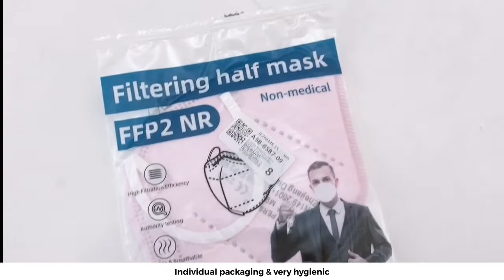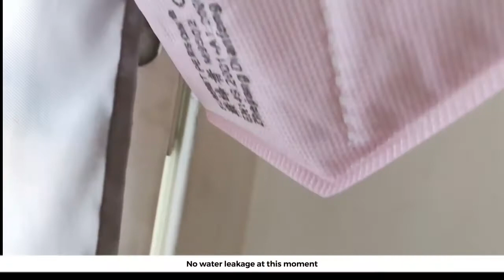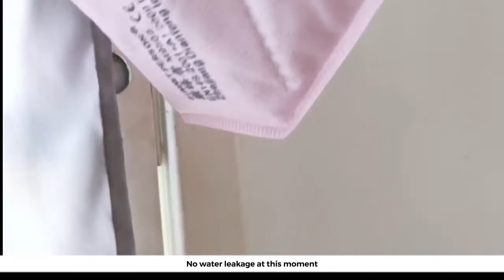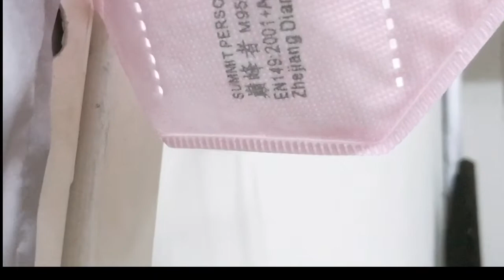China 5ply KN95 | FFP2 Mask Review | Quality testing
Bought a few made in China masks for testing before making a big purchase for personal use. I have used 3ply made in China mask back in MCO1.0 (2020) due to the shortage of masks in Malaysia. Worst comes to worst, the mask ear loop keeps broken. I do not put a high force on it but it eventually broke by itself.  It gives me no confidence when it comes to made in China mask. I also understand during the critical pendermic, China manufacturing needs to expedite the production of masks not only for their own country but also the rest of the world. As of now, China covid situation is under control and I believe not 100% of the masks produce a bad quality mask. Well, I decided to try out the 5ply mask of KN95 from Chenjiang Dianfeng Industrial because they provide a variety of color masks. I was really into a very light pink mask and I bought it.

Test result as below:
Thickness: So much better than KN95 Reskpack. Can you imagine Reskpack 4 ply mask thickness is greater than Chenjiang 5ply mask ? (My personal opinion)
Fitting: So far it fits my face very well. I don’t feel the pain on my ear when I wear the mask
Water test: PASS. No water leakage to the outer layer.
Fire test: PASS.
No ply: PASS. Is 5 ply

Mask information
Start from inner layer (mouth area) to outer layer sequence
1st layer: Non-woven fabric
2nd layer: Pure ES hot air cotton (thick)
3rd layer: FFP2 grade meltblown cloth
4th layer: FFP2 grade meltblown cloth
5th layer: Non-woven fabric (water resistance)

Filtration greater or equal to 96%
Filters PM 2.5